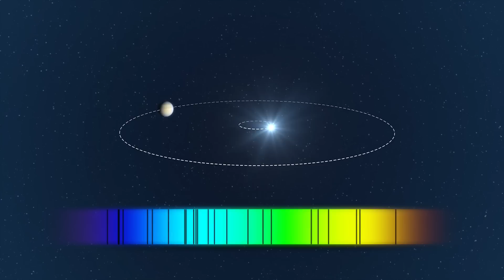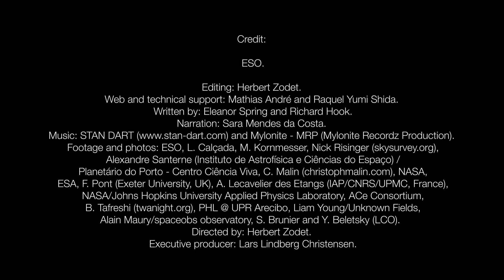Proxima Centauri - Closest Star Has Earth-like Planet | Video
- the Pale Red Dot campaign aimed to find a planet orbiting our nearest stellar neighbour, Proxima Centauri. Incredibly, the quest succeeded and the team did indeed find a planet. Even more excitingly, the planet, Proxima b,  falls within the habitable zone of its host star. The newly discovered Proxima b is by far the closest potential abode for alien life.

In ESOcas 87, the results of this groundbreaking research are explained in detail, providing insights into the following points:

* The extensive verification process the team went through to ensure this result was accurate.
* The factors for and against the possibility of life on Proxima b.
* The nature of a “habitable zone” around a star.

Editing: Herbert Zodet
Web and technical support: Mathias André and Raquel Yumi Shida
Written by: Eleanor Spring and Richard Hook
Narration: Sara Mendes da Costa
Footage and photos: ESO, L. Calçada, M. Kornmesser, Nick Risinger (skysurvey.org), Alexandre Santerne (Instituto de Astrofísica e Ciências do Espaço) / Planetário do Porto - Centro Ciência Viva, C. Malin (christophmalin.com), NASA, ESA, F. Pont (Exeter University, UK), A. Lecavelier des Etangs (IAP/CNRS/UPMC, France), NASA/Johns Hopkins University Applied Physics Laboratory, ACe Consortium, B. Tafreshi (twanight.org), PHL @ UPR Arecibo, Liam Young/Unknown Fields, Alain Maury/spaceobs observatory, S. Brunier and Y. Beletsky (LCO)